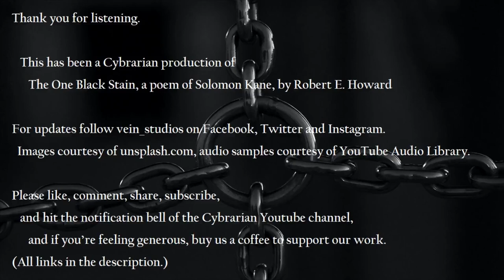The One Black Stain, a Solomon Kane poem, by Robert E. Howard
The Cybrarian Presents
The One Black Stain, a poem of Solomon Kane, by Robert E. Howard
[written by Robert E. Howard circa 1930, unabridged]